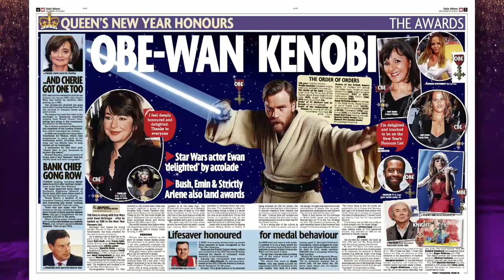Lewis Hamilton Learns Dining Etiquette From The Queen - The Graham Norton Show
Lewis Hamilton reveals his lucky break sitting next to The Queen for lunch, only for his excitement to be cut-short!